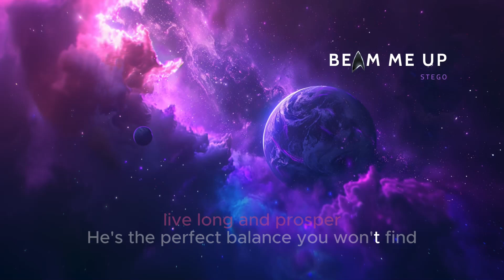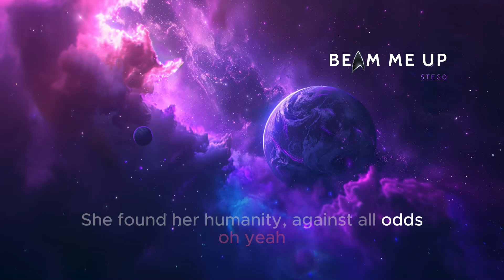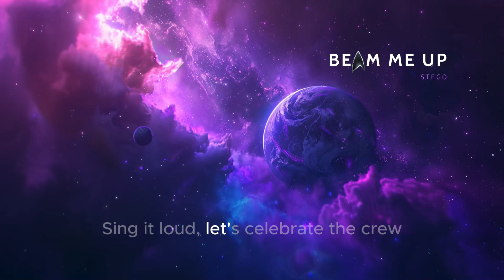Stego - Beam Me Up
Beaming in 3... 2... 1... Happy FirstContactDay 🖖🏼

and Apple Music, iTunes, Amazon, YouTube Music + all major streaming platforms.

Musical Compositions and Sound Recordings by Stego.
30 March 2024.